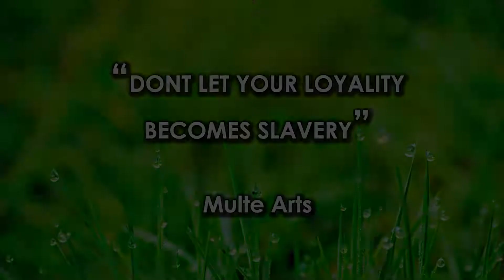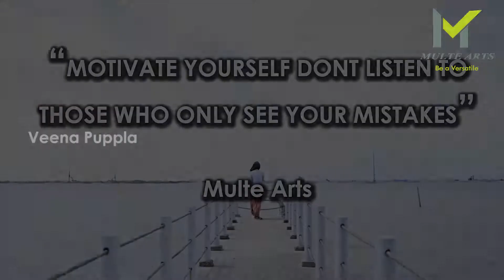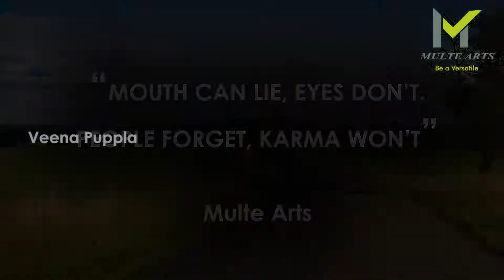LIFE CHANGING QUOTES BY Veena Puppala||MulteArts